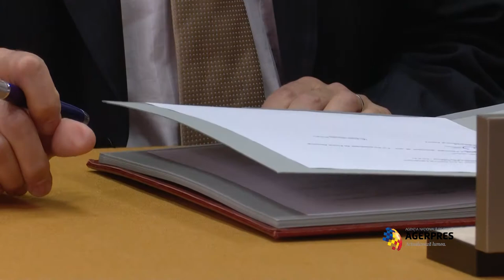Parteneriat între Institutul român de Fizică Atomică și Comisariatul francez pentru Energie Atomică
Nou acord de parteneriat între Institutul de Fizică Atomică și Comisariatul francez pentru Energie Atomică